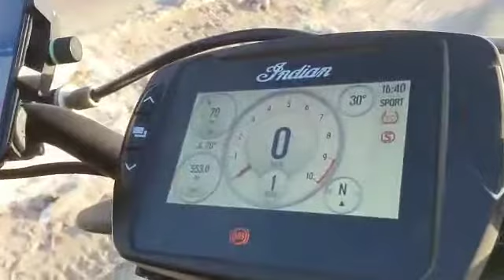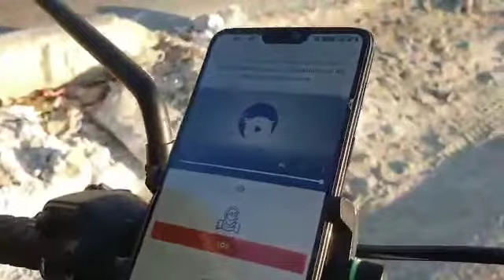Review of Zeus Smart Jacket - Hypersport Enduro Jacket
Deepak Gupta, popularly known as mountainmandg explains the features of the Zeus hypersport smart jacket.